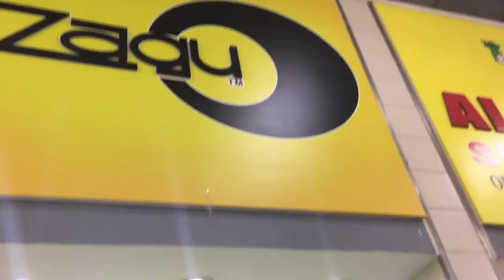Why I Feel More Confident? | BloggyMaryVlogs 002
There are so many things you can do for yourself to feel more confident without feeling guilty of over-spending. As a mom and a wife, my priority is my family. They come first. However, I still want to make sure that I am taking care of myself. Watch the video and see what I do to feel more confident.

I use my iphone 6+ from shooting vids and pics to editing and uploading video in YouTube.